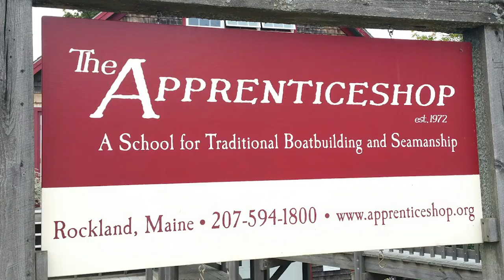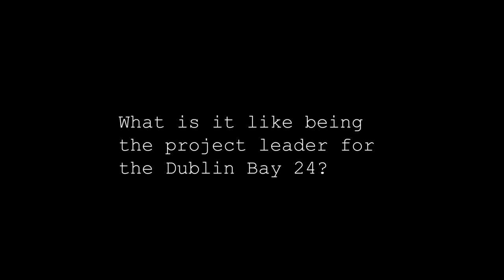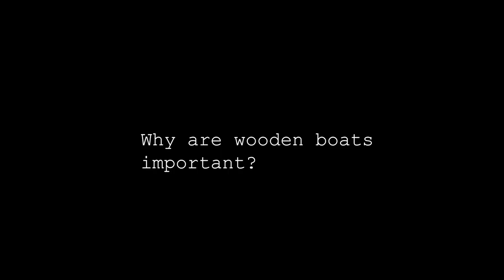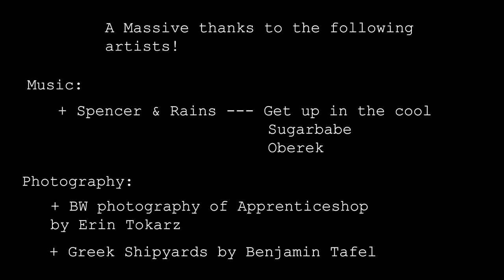Neophyte Bite! - The Apprenticeshop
In this Neophyte Bite! we share interviews with boatbuilding instructor Daniel Creisher and 2nd year apprentice Maria-Alexia Platia  both of the Apprenticeshop in Rockland, Maine. We discuss their personal experiences in the world of wooden boatbuilding and their joint work on the historical restoration of a Dublin Bay 24.

Massive thanks to the following artists:
Photography Erin Tokarz and Benjamin Tafel